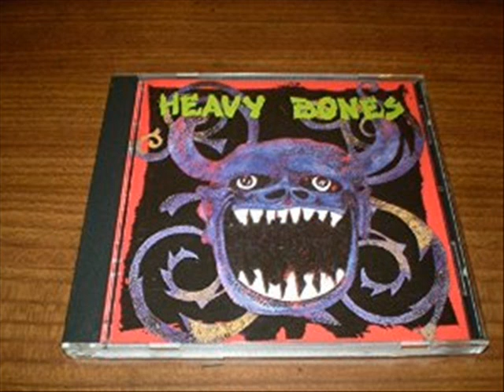Heavy bones .- anna - 1992 - LA US